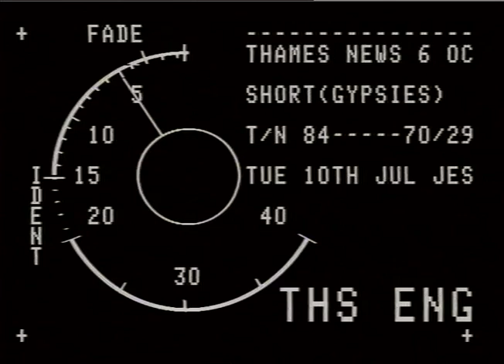Hampstead Heath Travellers | Thames News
Footage of travellers on Hampstead Heath.

THAMES NEWS. 10.7.84. GYPSIES, HAMPSTEAD HEATH, GLC WINS PM/LAZE. 84/70/29. HIGH COURT ORDER TO EVI